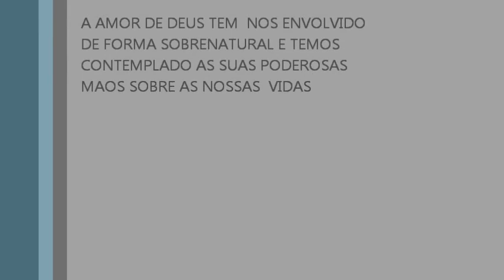NEILA ROSA (Treis Aulas apenas)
CURSO DE VIOLAO PRATICO OLIVET. "Construindo um caminho novo atraves da Musica". Com apenas treis semanas de aula a aluna Neila Rosa se destacou tocando para os demais alunos e comprovando a eficacia do metodo pratico do Curso Olivet, alem da sua dedicacao e vontade de aprender. Parabens Neila Rosa!!! (23 de Outubro de 2012).